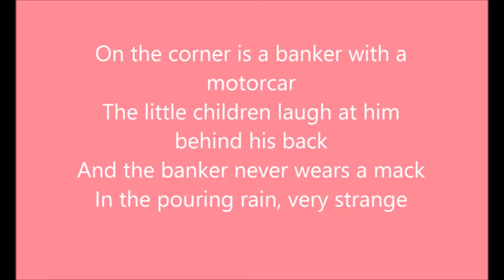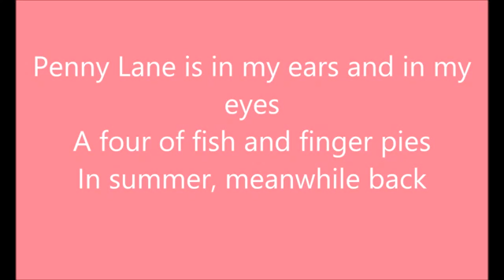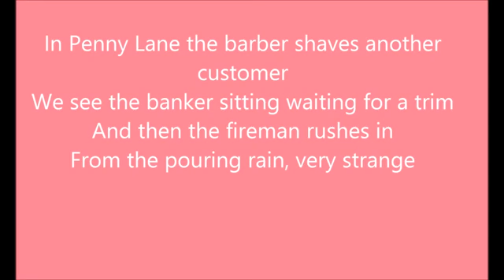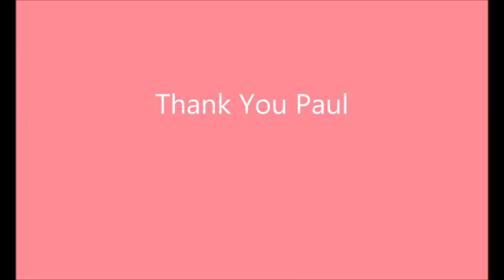Pennylane (Lyrics) - The Beatles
Classic Rock Playlist 02

Credits: The Beatles And Creator Music a Linda Channel